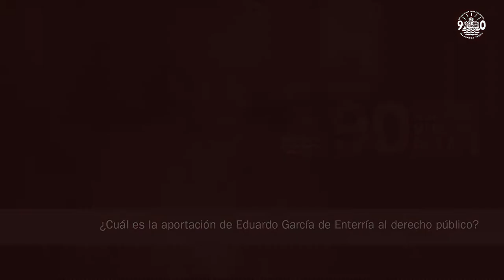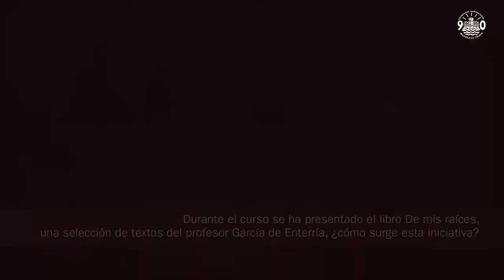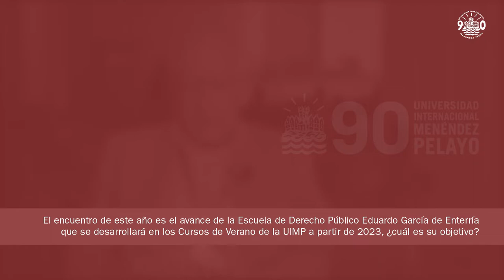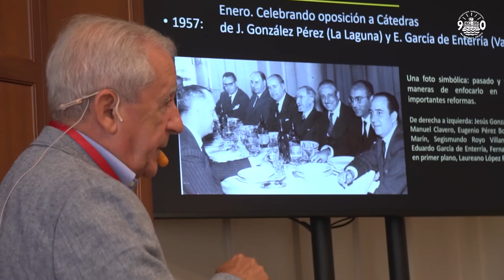Entrevista a Luis Martín Rebollo, catedrático de Derecho Administrativo UC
Entrevistamos a Luis Martín Rebollo, director del curso 'Eduardo García de Errentería y la creación del moderno derecho público español. (Del lenguaje del Poder a la lengua de los derechos)', impartido en la UIMP los días 8 y 9 de agosto.